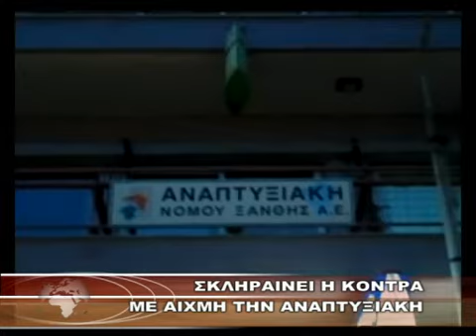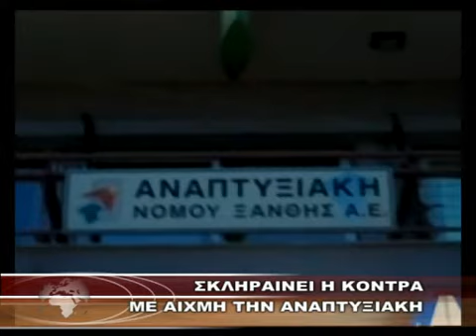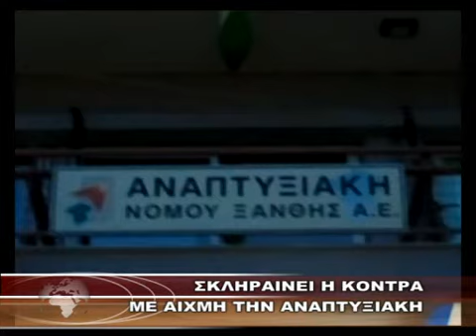ΣΚΛΗΡΑΙΝΕΙ Η ΚΟΝΤΡΑ ΜΕ ΑΙΧΜΗ ΤΗΝ ΑΝΑΠΤΥΞΙΑΚΗ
ΣΚΛΗΡΑΙΝΕΙ Η ΚΟΝΤΡΑ ΜΕ ΑΙΧΜΗ ΤΗΝ ΑΝΑΠΤΥΞΙΑΚΗ 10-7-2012